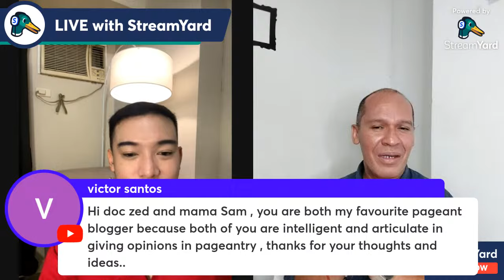ANG ITINAKDA at Siyang TINADHANA!!!!